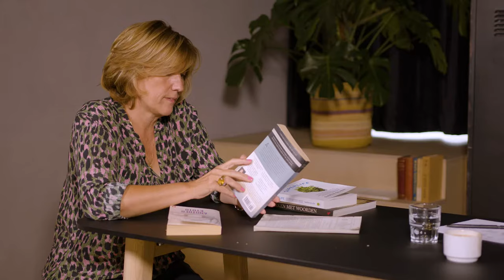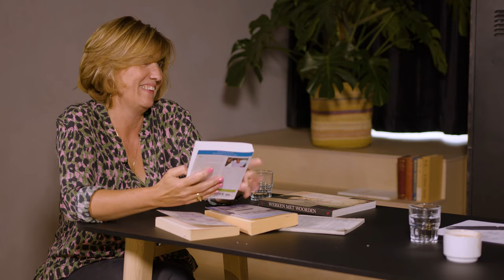Over de kracht van nieuwsgierigheid - Interview met Veerle Windels, modejournaliste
Normaal legt ze haar gasten op de rooster. Deze keer beantwoordt zij de vragen. Modejournalist Veerle Windels kent na al die jaren de modewereld van binnen en van buiten. Dankzij haar job heeft ze al heel wat van de wereld gezien en voor haar is nieuwsgierig zijn op zoek gaan naar essentie.

Het gesprek meandert langs de grote en kleine dingen van het leven en Rik en Veerle reizen al babbelend de wereld rond. Hoe slaagt ze er in om grote ontwerpers als Karl Lagerfeld te doorprikken? Hoe beleef je Japan? Wist je dat er een canyon is middenin San Francisco? Zoek een rustige plek en laat je meedrijven.

PS: De boeken die Veerle met veel enthousiasme bespreekt, zijn: Cool gray city of love, Gary Kamiya; Another Kyoto, Alex Kerr; Superlife, Darin Olien; Werken met woorden, Veerle Windels.
Rik is a renowned thought-leader, worldwide keynote speaker and author of business bestseller "Managers The Day After Tomorrow". He’s a trusted advisor on the topics of extreme customer centricity, innovation in the digital era, business model change, sales, marketing, and leading companies on their journey to their very own Day After Tomorrow.

Rik's biggest source of inspiration is conversation. He gets inspired mostly from the talks he has with people: whether it is with his colleagues, customers, grandkids or next seat passengers on the flight to the next keynote.